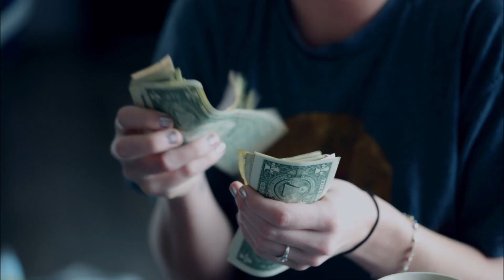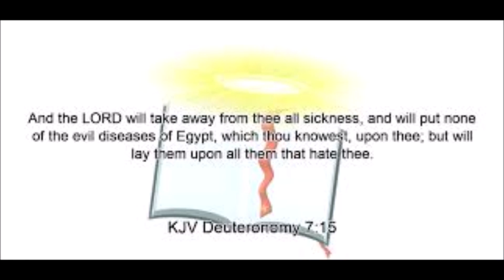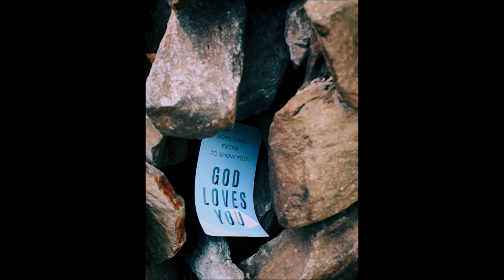JESUS is LORD over corona 032220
A Song of Encouragement and Hope. Jesus is Bigger, Stronger, and Lord over everything.  It's better to trust Him about everything than to worry about anything. Deuteronomy 7:15; Philippians 2:10.